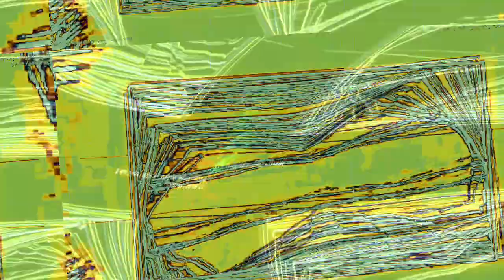[EPILEPSY WARNING] Movie 23 10 31 11h23m25s